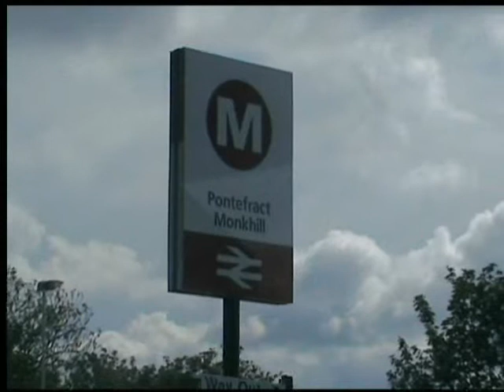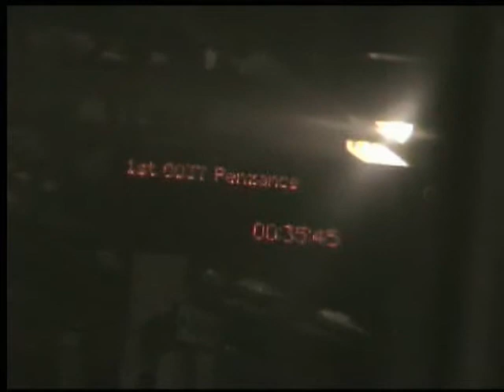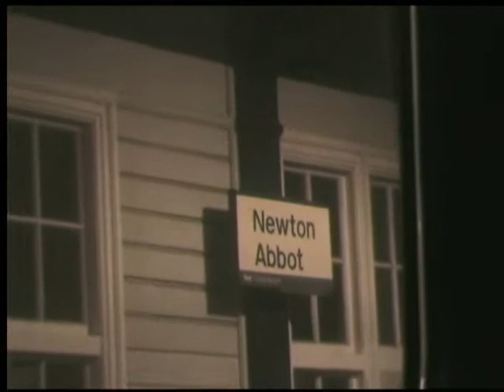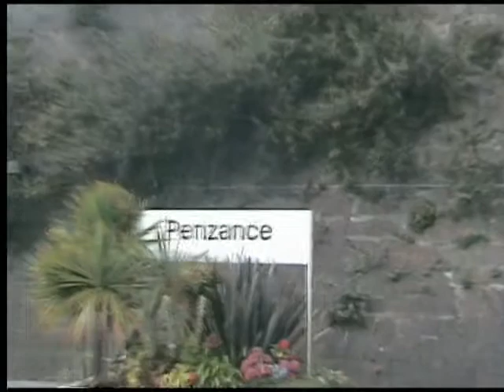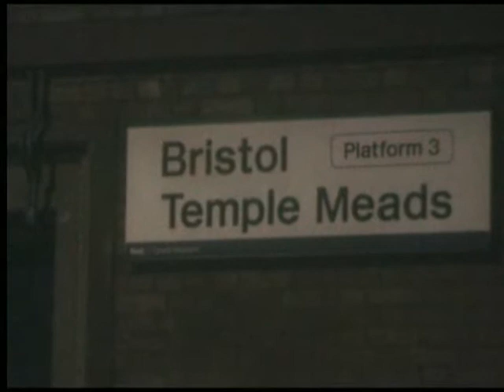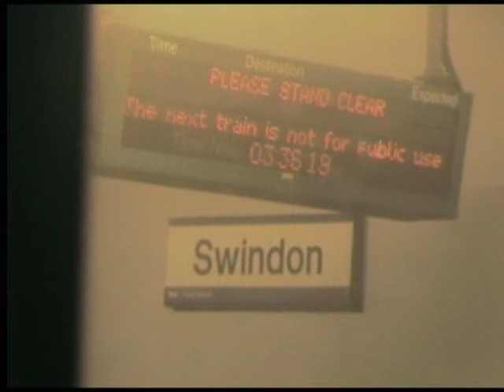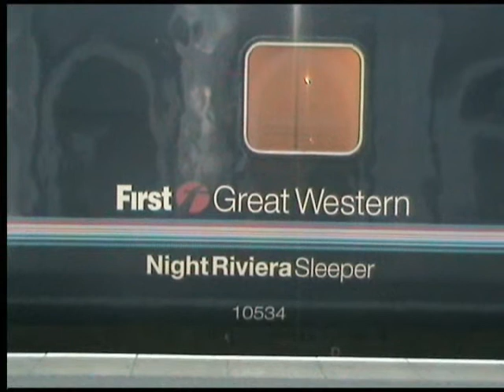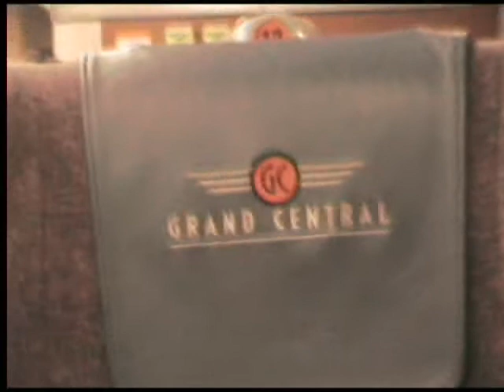The Great Westerner II 25-27/08/11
A kind of a journey video blog (without commentary lol) of my trip to penzance on
the 25th 26th &27th of august 2011.
didnt get what i wanted which was to film a few trains departing penzance while filming from the walk way, which is next to sea wall and tracks as it was raining on and off quite heavily and even reports of halestone !!!
also features  the PA announcments of the failing cl180 114 where the engines were packing in on the move.

A highly recommended 3 day(for me it was) run out, i did this with normal advanced tickets all totalling £185 odd including tube ticket zones 1-4.
day 1 grandcentral to london and sleeper that night bringing it into day 2, spending day on a real ale trail then up on sleeper to london bringing it to day 3.